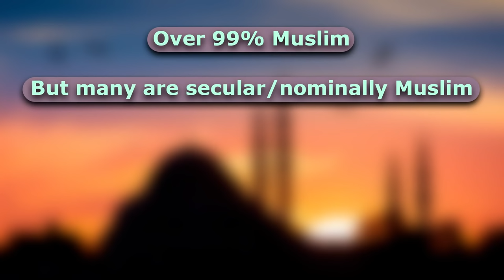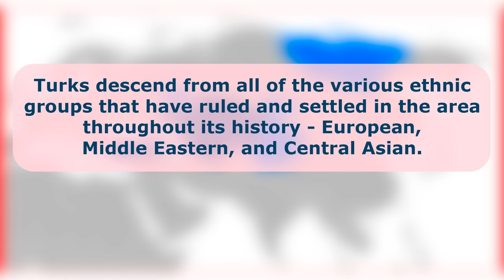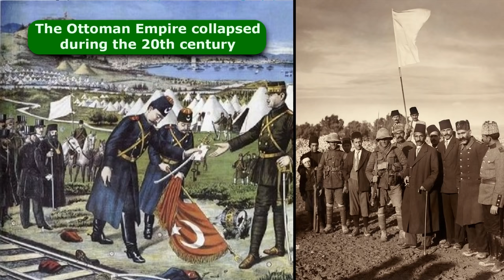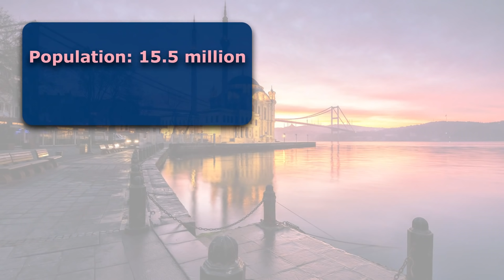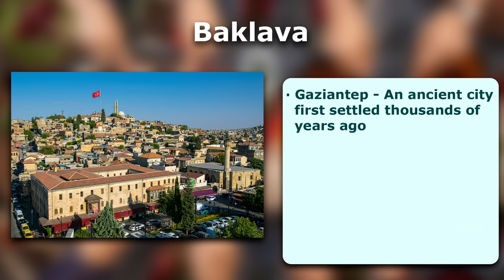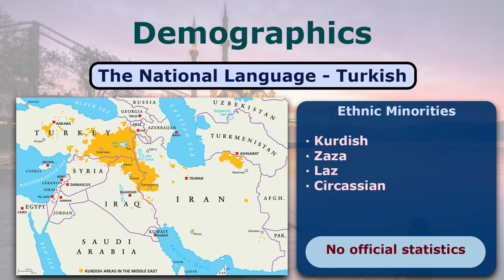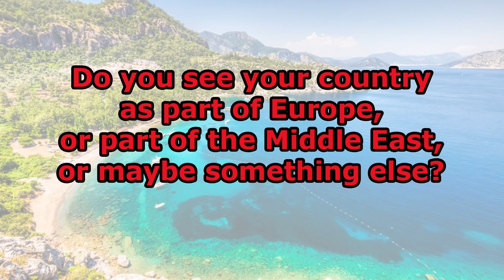Turkey - A Country Profile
This video is all about TURKEY, a Mediterranean country located at the crossroads of Europe and the Middle East, with cultural and linguistic roots in Central Asia.

●▬▬▬▬▬▬▬▬Credits▬▬▬▬▬▬▬●

Producer, co-writer and host: Paul
Writer: Apo Ilgun
Video editor: Luis Solana Ureña

●▬▬▬▬▬▬▬▬Video co-stars▬▬▬▬●

Santiago González

Click the join button to become a video co-star

●▬▬▬▬▬▬▬▬Images▬▬▬▬▬▬▬●

●▬▬▬▬▬▬▬▬Music▬▬▬▬▬▬▬●